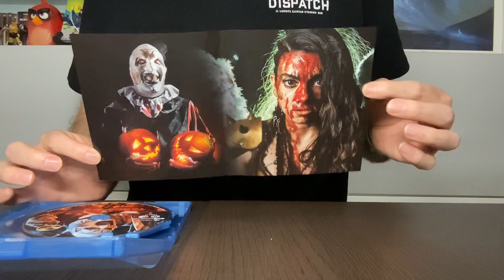Unboxing - Terrifier 2 Boxset - Limited Edition (4K+2 Blu-Ray + Booklet)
Video Unboxing di Terrifier 2 Boxset - Limited Edition (4K+2 Blu-Ray + Booklet) prodotta da Midnight Factory e distribuita da Plaion Pictures. Scritto e diretto da Damien Leone, Terrifier è diventato un vero e proprio caso cinematografico, grazie al passaparola e all'endorsement di maestri del genere come Stephen King. Questo cofanetto Midnight Factory porta, per la prima volta in Italia Terrifier 2 (2022) in 4K e Blu-ray, e, solo in Blu-ray, Terrifier - L'Inizio (All Hallow's Eve): il prequel che ha portato per la prima volta sugli schermi Art The Clown.

Acquista la tua copia

Sinossi:
Dopo essere stato resuscitato da un'entità sinistra e malvagia, il folle killer Art The Clown torna nella timida cittadina di Miles Country durante la notte di Halloween. Questa volta la sua attenzione si orienta verso Sienna, una ragazza adolescente, e suo fratello Jonathan.

Contenuti extra:
Terrifier 2:
• Commento al film del regista Damien Leone
• Intervista a Damien Leone e David Howard Thornton
• Backstage
• Trailer
Terrifier - L'inizio (All Hallow's Eve): Trailer